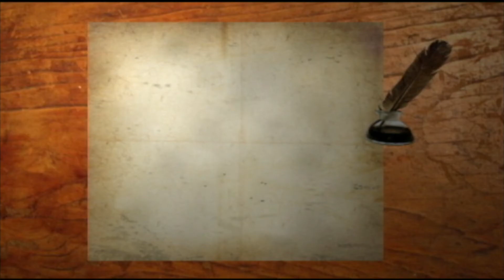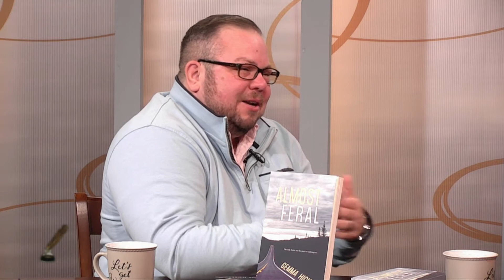Lets Get Writing with Gemma Hickey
Gemma Hickey is a passionate humanist who has raised awareness for survivors of clergy abuse and who has also expanded rights for the LGBTQ2+ community in Canada. In this show, Gemma discusses their physical and personal journey while walking across the island of Newfoundland and the book that chronicled this passage, Almost Feral.

Gemma Hickey is a passionate humanist whose activism has changed the legal landscape of Canada, expanding rights, equality and dignity for the LGBTQ2+ community and raising awareness for survivors of clergy abuse. Since 2010, they have been Executive Director of For the Love of Learning, a non-profit that works to forge new paths for at-risk youth by advancing their literacy and creative skills. In 2013, Gemma created the Pathways Foundation, a non-profit organization that supports survivors of clergy abuse. To promote awareness and raise funds for the cause, they walked 938 kilometres across Newfoundland in July 2015. Gemma’s physical and personal journey through gender transformation is the subject of Just Be Gemma, a documentary produced by Nine Island Communications. As a well-known force for change, Gemma co-led the movement that legalized same-sex marriage in Canada in 2005. In 2017, their request for a gender-neutral birth certificate spurred Newfoundland and Labrador to change its law, and Gemma became the first person in Canada to receive a non-binary birth certificate. A strong believer in ongoing learning and individual growth, Gemma lives in St. John’s, where they are currently working on a Master’s degree in Gender Studies at Memorial University.